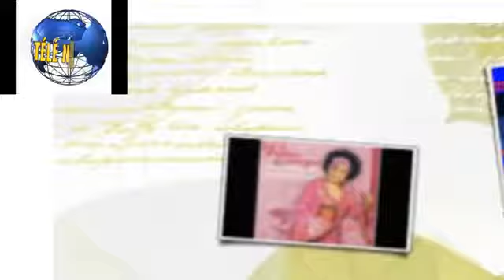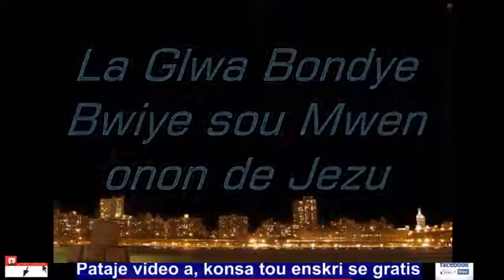Istwa sou maladi Sr Rose Georges la.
Siw bezwen konnen kisa Sr Rose Georges genyen